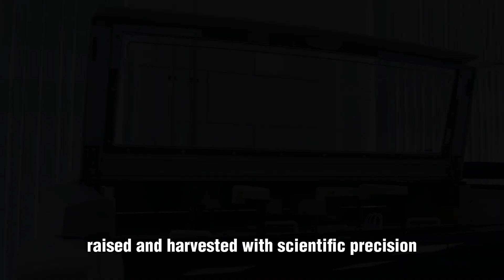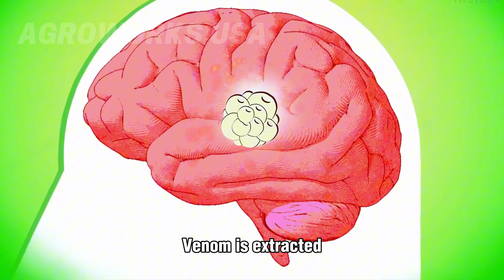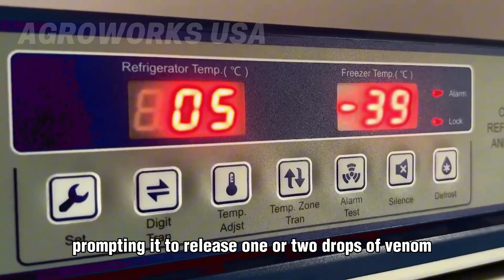How Millions of Scorpions Are Raised for Venom and Cuisine - Inside Giant China's Scorpion Farm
Every year, millions of scorpions are bred and harvested in China's largest scorpion farm facilities. These high-tech farms raise scorpions not only for their venom, which is used in traditional medicine and scientific research, but also for exotic culinary dishes served in upscale restaurants. Inside a typical scorpion farm, you’ll find climate-controlled environments, automated feeding systems, and specialized teams handling these venomous creatures with extreme care. From hatching to harvesting, every stage of the scorpion’s life is carefully monitored to ensure both safety and productivity. Discover how a single scorpion farm can raise over 500,000 scorpions per year—and how this booming industry is changing the future of alternative protein and medicine. Whether for venom extraction or gourmet food production, the scorpion farm industry in China is scaling to unprecedented levels, drawing global attention to the surprising world of insect agriculture. Dive into the most advanced scorpion farm operation ever captured on camera!

The AgroWorks USA does not fully own the material compiled in this video. It belongs to individuals or organizations that deserve respect.